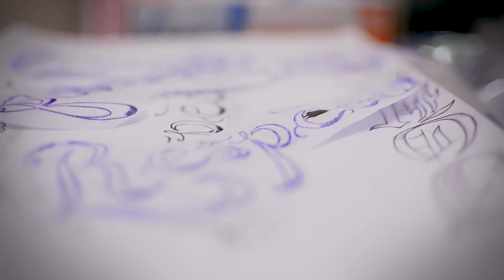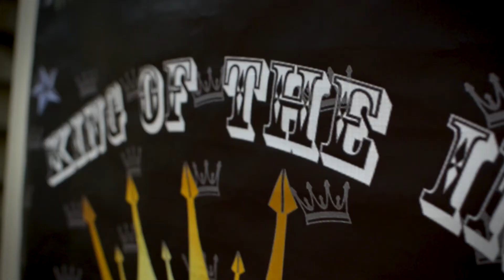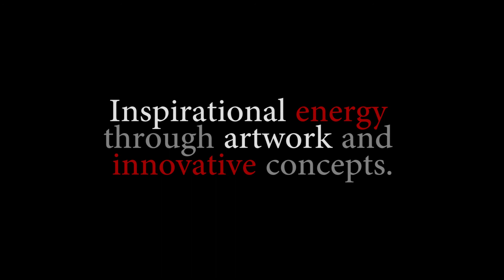KINGOFTHEINK.com commercial filmed by RBStudios717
Commercial footage for KINGOFTHEINK.com. Filmed, Directed, and Edited by RBStudios.